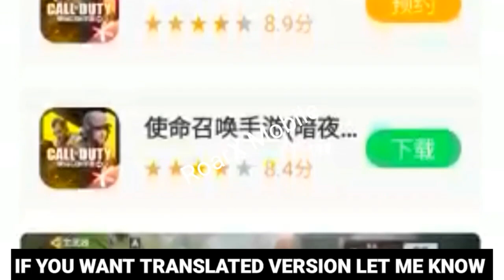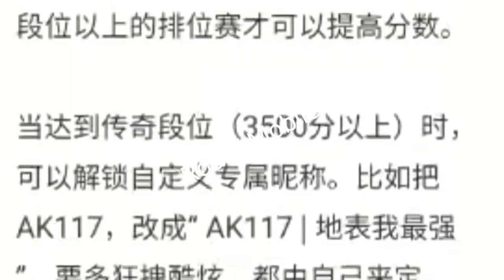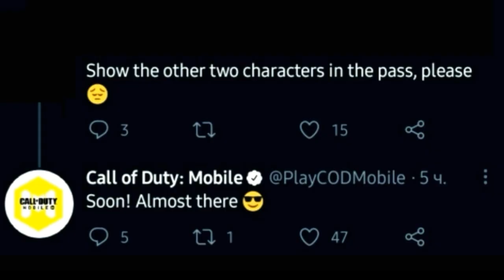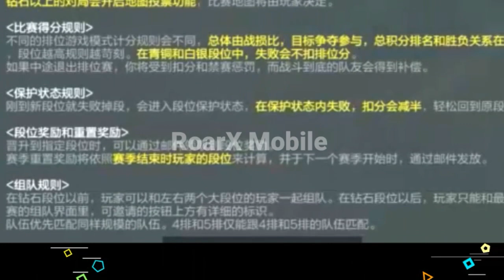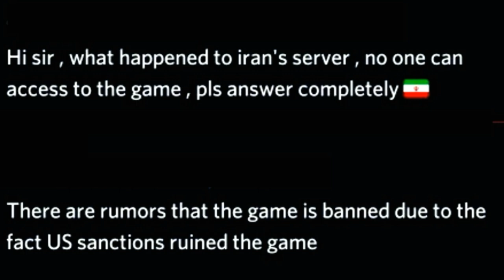*NEW* SEASON 3 (S16) CODM HUGE LEAKS | PATCH NOTES | WEAPON MASTERY | TEASERS | BATTLE PASS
SEASON 3 (S16) CODM HUGE LEAKS || SEASON 3 (S16) ZOMBIES GUNS MAPS

SEASON 3 (S16) CODM UPCOMING MAPS MODES CHANGES AND MORE :-

SEASON 3 (S16) NEW CHARACTERS NEW FIXES BUGS ZOMBIES AND MORE :-